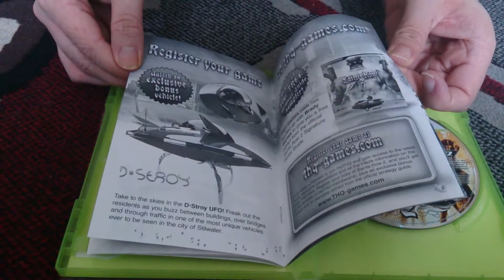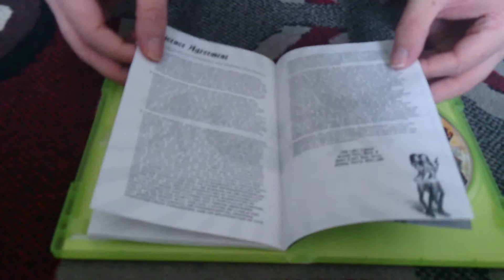Nostalgamer Unboxes Saints Row 2 Two On Microsoft Xbox 360 PAL Version